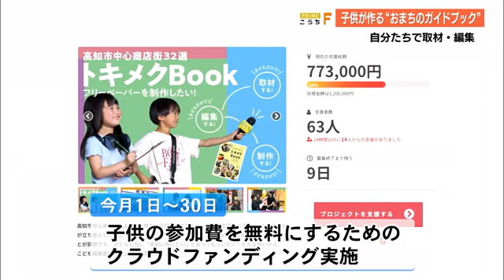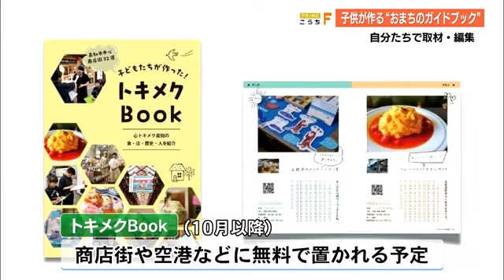小中学生がおまちのガイドブックづくり。子供編集部プロジェクト10月に配布予定【高知】 (24/06/21 17:05)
高知市の建設会社に勤める女性が子供たちを主役にした地方創生プロジェクトを企画。自分たちで取材しておまちのガイドブックを作ります。

「こども編集部プロジェクト」は県内の小中学生が高知市の中心商店街でグルメや名物店主などを取材しガイドブックを作るものです。

参加者は7月上旬から募集し、夏休み中の8月に11日間、取材や編集を行います。企画したのは高知市のミタニ建設工業に勤務する小崎百葉さん23歳。兵庫の大学でまちづくりを専攻したあと地元にUターンしてきました。

ミタニ建設工業・小崎百葉さん：
「地域創生に携わっていて、高知の街をより良くしたいという思いから活動しています」

実施に先駆けて現在、子供の参加費を無料にするためのクラウドファンディングを行っています。目標額は120万円で、印刷費や編集作業のために借りる施設の利用料などにあてられるということです。

「取材をするところから子供たちにしてもらうので、地域の方々と交流するきっかけになって、高知の魅力をさらに知ってもらって、将来高知に残りたいと思ってもらいたいです」

クラウドファンディングは6月末まで。完成したガイドブック「トキメクBook」は10月以降商店街や空港などに無料で置かれる予定です。